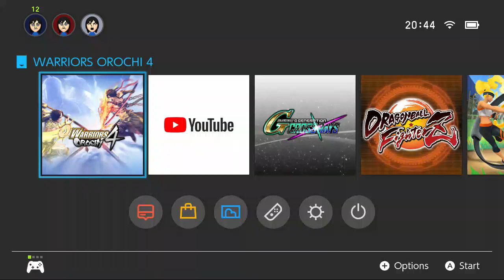NS First Play - Warriors Orochi 4 Ultimate